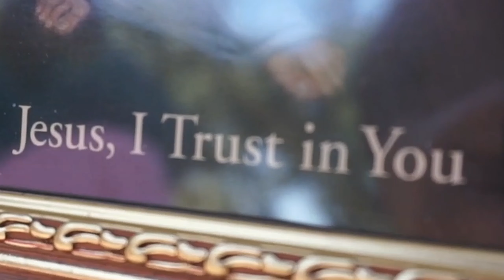Rosie & Friends Ep.1 | Bueno Es Dios! feat. Mariachi Luna y Sol | St. James Catholic Church Festival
Episode 1 | Beuno Es Dios! featuring Mariachi Luna Y Sol of Beeville, Tx under the direction of Ramiro Quiroz. The 2nd installment of a 10 part musical documentary titled...
"ROSIE & FRIENDS | KEEPING MARIACHI CULTURE ALIVE"
This long awaited documentary will give an in depth look at my mother Rosie Maldonado's past 30 years in Mariachi music, along with a present day look into the lives of her & fellow mariachi friends as active Mariachi entertainers & educators in the Coastal Bend & South Texas. It will give an exclusive behind the scenes look as they carefully plan & prepare themselves to EDUCATE & ELEVATE the next generation of young talented Mariachi musicians in each's own hometown & surrounding areas. Please watch, enjoy, & become familiar with these local musicians & their amazing musical talents that will compose a unique soundtrack to your own life's journey throughout 2020 and years to come. God bless. +CRU+